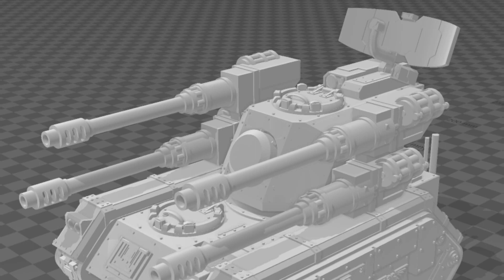EL HYDRA " EL REVIENTA CIELOS " // WARHAMMER 40K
Universo: Warhammer 40k
Facción: Astra Militarum // Guardia Imperial
Unidad: Hydra

Música de Ambientación:
Dawn of War Ost - Imperial Guard